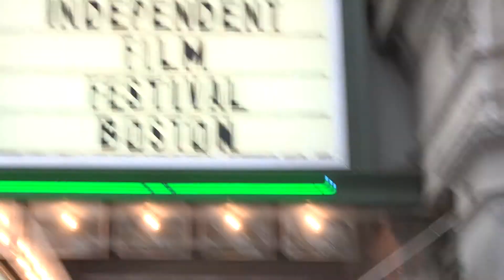Q&A: Stephen Tobolowsky & David Chen on THE PRIMARY INSTINCT (IFFBoston 2015)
Following a screening at the Somerville Theatre, subject Stephen Tobolowsky & director David Chen talked about their documentary THE PRIMARY INSTINCT at the 2015 Independent Film Festival Boston.

About IFFBoston:
The largest film festival in New England, Independent Film Festival Boston has been celebrating stories and storytellers year-round since 2003. Over 100 films play at the spring festival—both world premieres and the best films culled from Sundance, SXSW, Toronto, and others—and the celebration extends throughout the year to preview screenings and the Fall Focus mini-festival. IFFBoston is a 501(c)3 non-profit run entirely by volunteers who are dedicated to building community through film. While ticket sales help pay for much of the festival, the organization relies heavily on further public support in the form of memberships and donations. Thanks to our audience’s commitment, the festival has run for over 15 years, winning awards from Boston Magazine and Boston A-List, and acclaim from local film critics—including The Boston Globe’s Ty Burr, who called it the “best film fest in the city.”